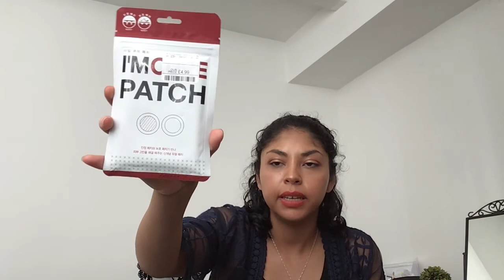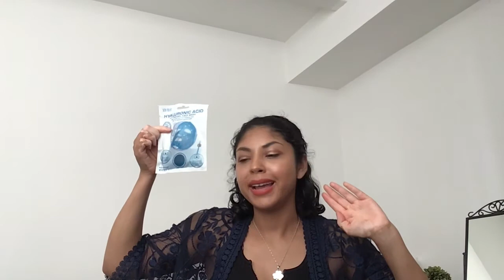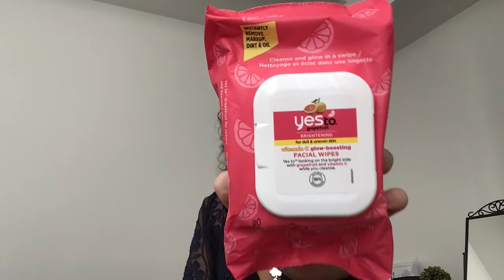Compras de verano 2020